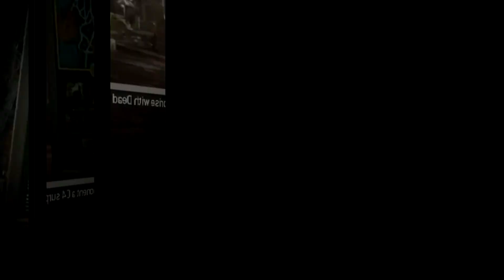The Global Echo-TeamTage Ep.2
The second TeamTage for The Global Echo. Enjoy!

Made by Echo Challenger